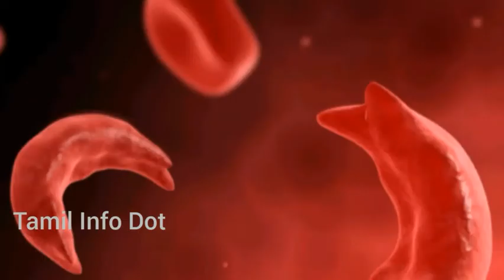அரிவாள் செல் நோய் பற்றி தெரியுமா|Sickle Cell Anemia|Blood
அரிவாள் செல் நோய் அல்லது அரிவாள் செல் சோகை பற்றி பேசப்பட்டுள்ளது..

"தெரியாதவற்றை தெரிந்துக்கொள்வோம்
தெரிந்தவற்றை பகிர்ந்துக்கொள்வோம்"